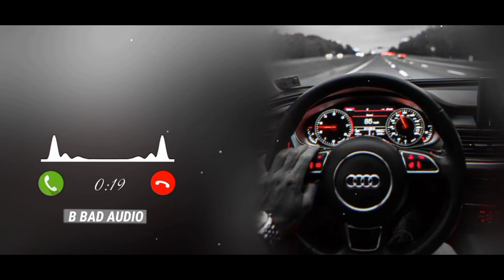(Bitaifsho)_New_Ringtone_2022_Rimix_song_NCS_Arabic_song_dj__& English_song_Dj_Oneplus_12_pro_9r_9_8